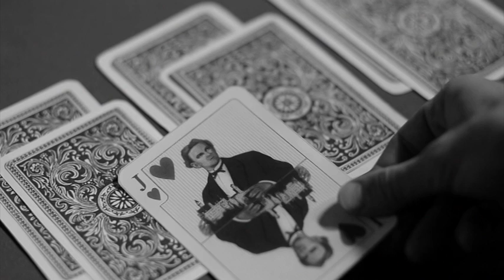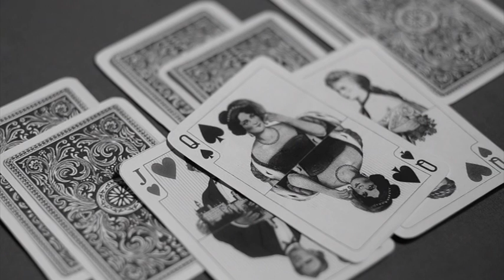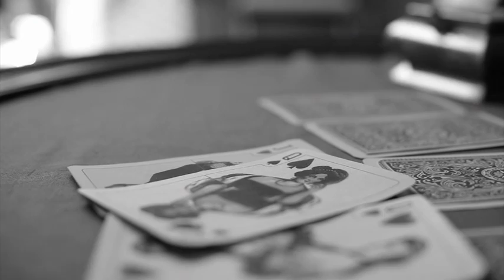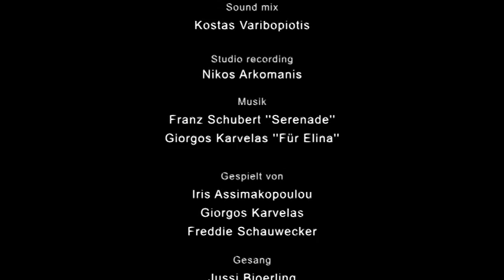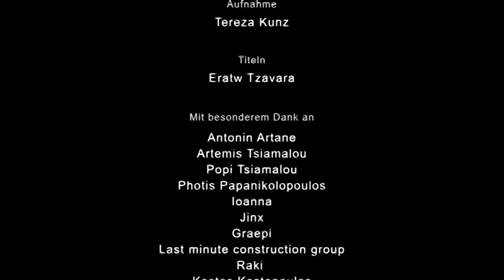Ο καθρέφτης του Λόρδου Πατσόγκ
η δευτερη ταινια μικρού μήκους της Ελίνας Πάνικ.
Platinum Remi Award - World fest Houston
μνεια φωτογραφίας στο φεστιβάλ Δραμας